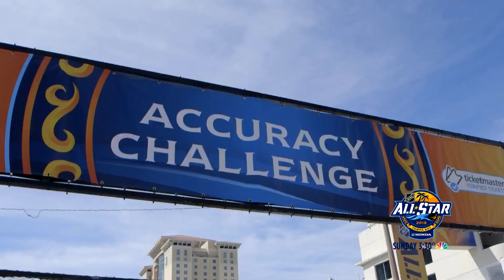Always be ready even at the all star game